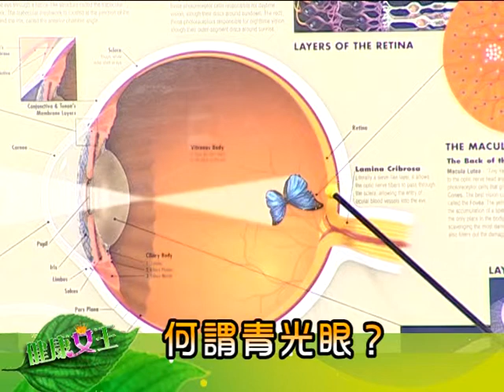TKTV高雄都會台 1019健康女王青光眼篇 1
主題：1.何謂青光眼？
                 2.青光眼 被忽略的頭號視力殺手
健康多一帖：穴位按摩明目 緩解眼壓過高
來賓：眼科醫師 楊志盛

進棚觀眾：鼓山區哨船頭里長楊宗正與里民